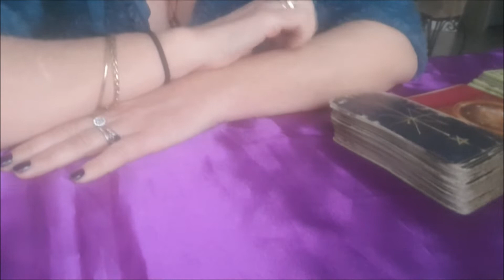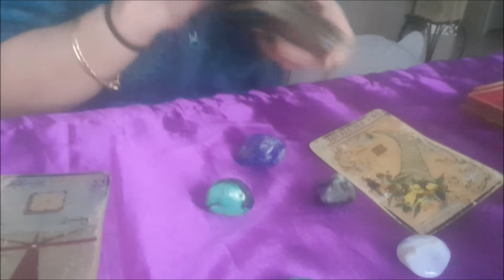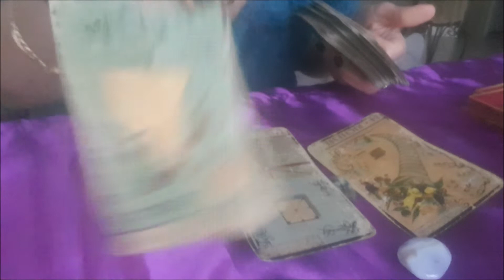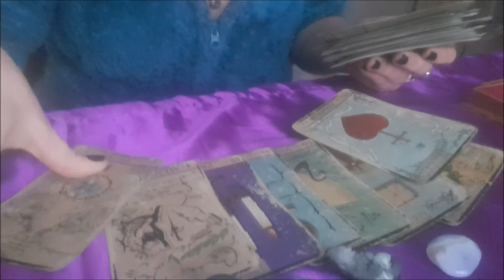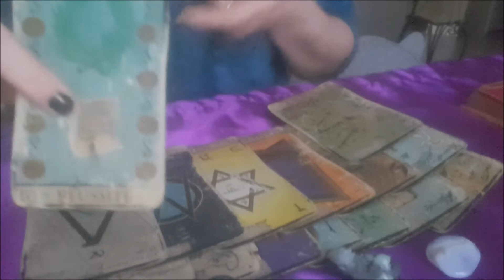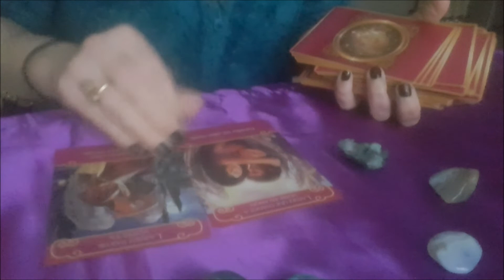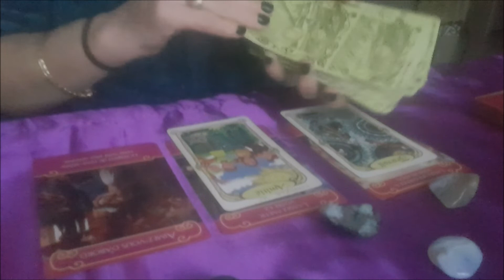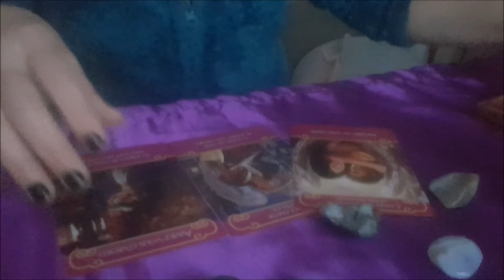♒Horoscope Verseau Février | Aquarius horoscop february ~ 2022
horoscope du signe Astrologique du mois de fevrier2022 pour le signe solaire, lunaire, vénus et ascendant verseau pour le domaine

Prenez ce qui résonne en vous et laissez le reste de côté, vous pouvez aller consulter la vidéo de votre signe lunaire, en vénus ou ascendant en parcourant la playlist de Février 2022

                         🧿🔮 W E L C O M E   TO   M Y  M A G I C A L  W O R L D  ✴✨

Cette guidance est GENERALE. Merci de faire preuve de discernement et d'autonomie dans l'écoute des oracles.

Les tirages ne peuvent pas parler à tout le monde ET ne sont pas des divertissements pour l'égo et à la légère.

La guidance permet de livrer des messages et prises de conscience libératrices.
Elle ne remplace en aucun cas votre propre guidance et libre arbitre;=.

Les messages et flashs pour votre signe apportent son lot de bonnes nouvelles.

Afin de parvenir à prendre les bonnesdécisions, vous pourrez vous appuyer sur les vidéos mis en ligne ou en privé.

Je propose des séances à tarif réduit pour les personnes qui me consultent pour anniversaire. ex: 40 € séance complète au lieu de 50 €;

Oracles utilisés : Oracle de la Triade
                              Oracle Gé
                              Oracle Bleu
                              Les anges de l'amour
                              Tarot Psychique

SOS Medium vous propose  des tirages intuitifs mensuels et trimestriels. Une fenêtre pour vous ouvrir au mieux-être, vous accompagner à appréhender les situations de la vie et vous inviter à vibrer de votre plus belle lumière. Il s'agit de tirages généraux qui ne peuvent parler à tout le monde, prenez ce qui résonne avec vous en fonction de votre situation et de vos circonstances.

Informations générales :
Les vidéos et guidances offertes sur @SOS_Medium sont à prendre avant tout comme un divertissement.

Les prédictions ne peuvent être garanties à 100%; gardez votre libre arbitre en toutes circonstance, vous seul êtes responsable de vos choix de vie.
SOS MEDIUM n'est pas habilité à prescrire des conseils médicaux, juridiques ou financiers.

Merci pour vos commentaires, pouces et partages. :-)

Sophie Medium